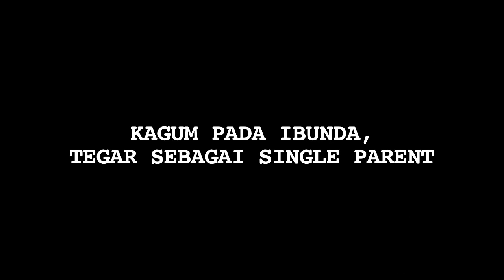Reza Rahadian Total Dalam Berakting Agar Ibunya Bangga - Cumicam 10 Agustus 2017